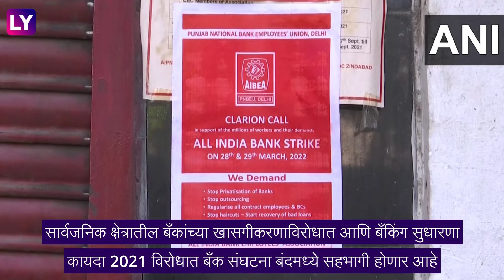Bharat Bandh 2022 :28 आणि 29 मार्चला भारत बंद, बँकिंग आणि वाहतूक सेवेवर परिणाम होण्याची शक्यता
ऑल इंडिया बँक एम्प्लॉईज असोसिएशनने या संपाला पाठिंबा दिला आहे. दोन दिवसाच्या या संपामुळे बँकिंगसह वाहतुकीसारख्या विविध सेवांना मोठा फटका बसणार आहे. 22 मार्च रोजी झालेल्या बैठकीनंतर हा निर्णय घेण्यात आला आहे.